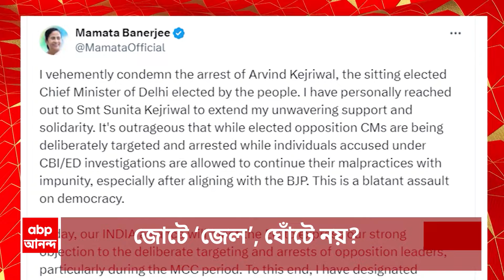Recruitment scam: নিয়োগ দুর্নীতির তদন্তে ইডি, রাজনৈতিক চক্রান্ত, আক্রমণ শান্তনুর। ABP Ananda Live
Recruitment Scam: নিয়োগ দুর্নীতির অন্যতম মডিউল বীরভূমেও সক্রিয়? তদন্তে ইডি। রাজনৈতিক চক্রান্ত, আক্রমণ শান্তনুর। কোর্টের নির্দেশে তদন্ত, পাল্টা বিজেপি। মাথা ধরা পড়বে কবে? প্রশ্ন বাম-কংগ্রেসের।